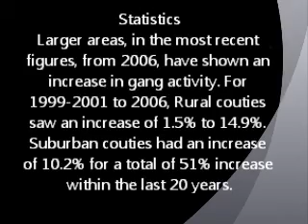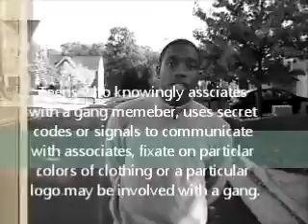Gang Violence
Gregory Budd. Spokesman
Jordan Council. Boy 1
Goodwill Batalingaya. Boy 2
Asghar Shirazi. Thug
Directed by
Goodwill Batalingaya